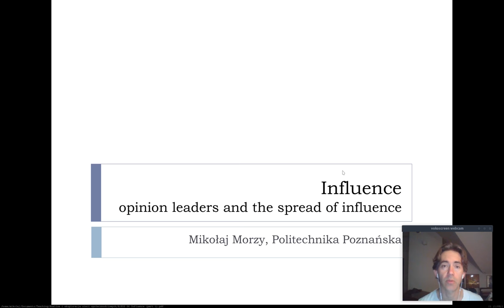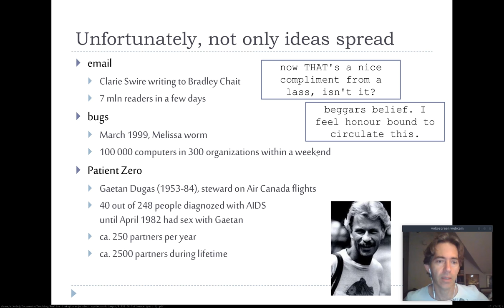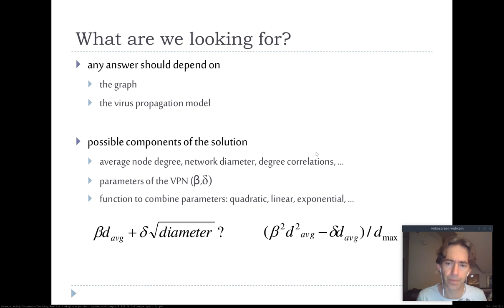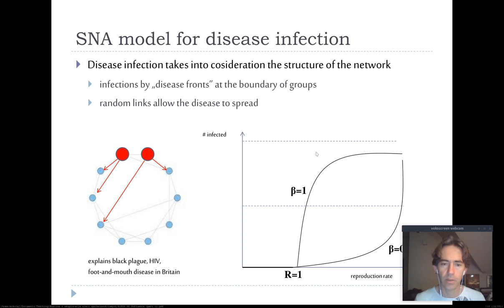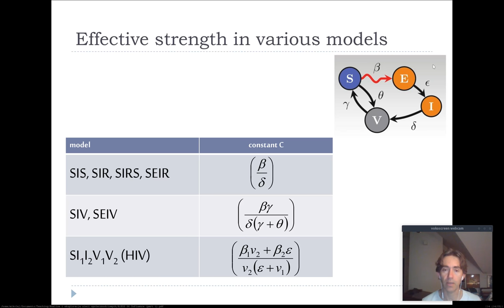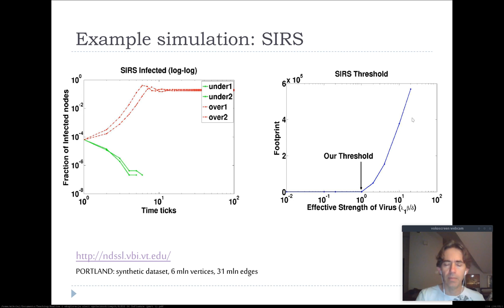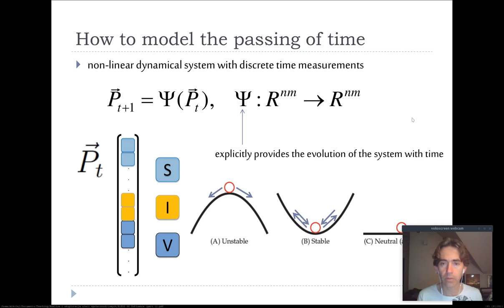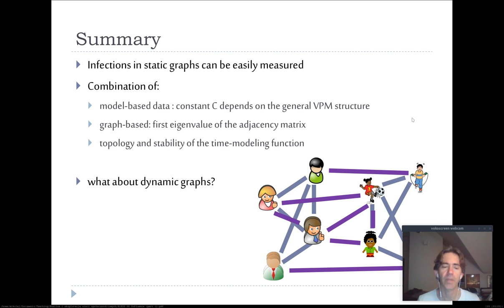Modele wirusowe i rozprzestrzenianie się w sieciach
Pierwsza część wykładu poświęconego zagadnieniu dyfuzji informacji w sieciach społecznościowych. Analizujemy różne modele propagacji wirusów i badamy warunki konieczne dla reżimu epidemii i reżimu wygasania. Wykład w ramach przedmiotu "Analiza i eksploracja sieci społecznościowych" na II stopniu studiów Informatyka na Politechnice Poznańskiej.